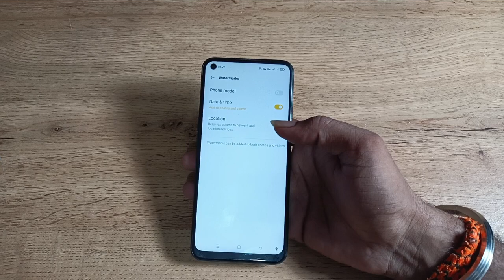how to off date and time camera watermark in oppo f21s pro , date and time camera watermark on kaise